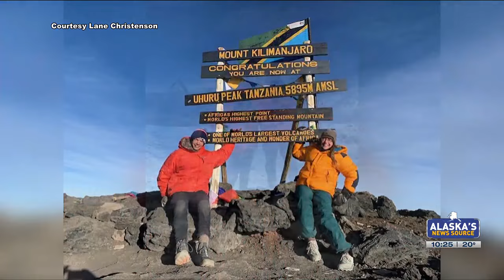Meet the Chugiak teenager dubbed the 'mountain man' for his incredible outdoor exploits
Meet Chugiak teenager Lane, dubbed the 'mountain man' for his incredible outdoor exploits